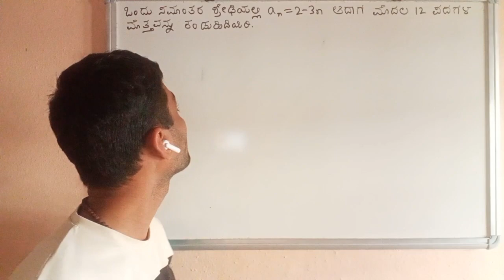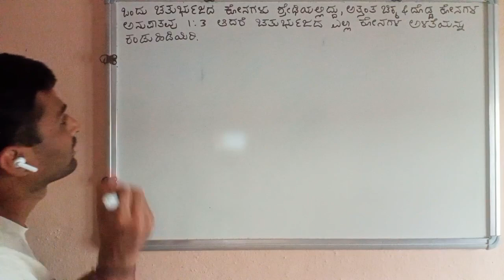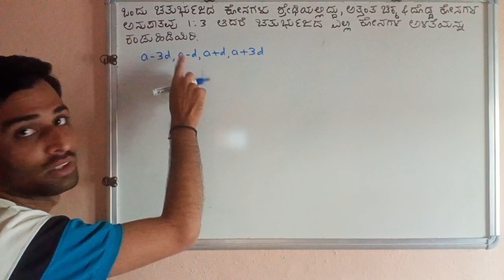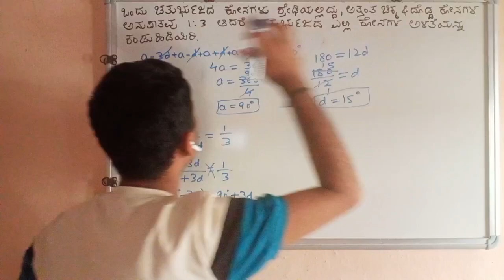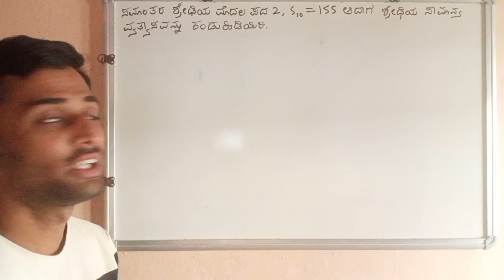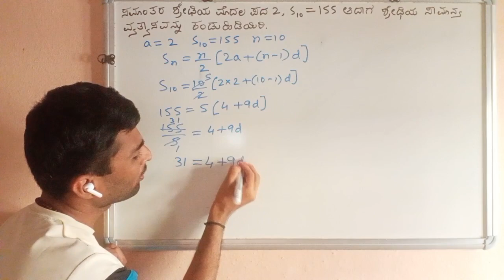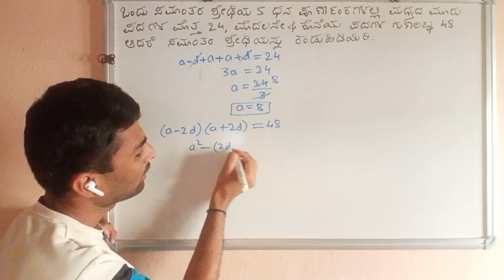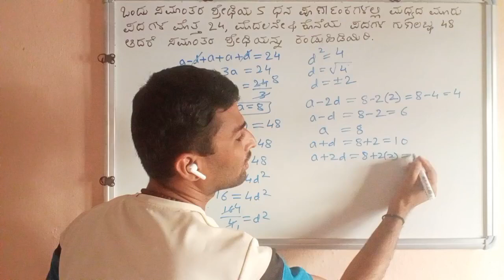ಸಮಾಂತರ ಶ್ರೇಢಿ l SSLC l GPSTR exam l fix 4 marks question l part-2